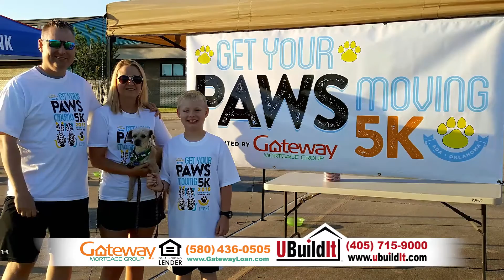UBuildIt September 2016 Half Hour Show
Bob Braudrick from UBuildIt visits with Carlos and Corrina about their new home. They built it themselves using the UBuildIt system.